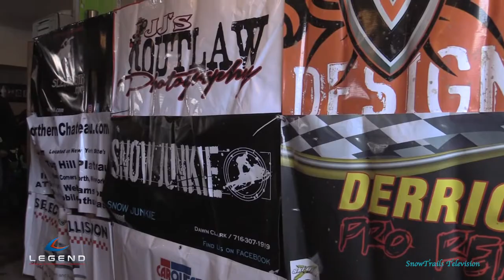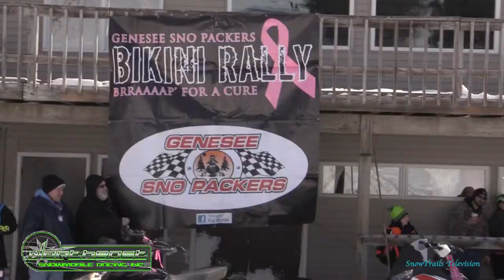The Pink Fund Bikini Rally GENESEE SNO PACKER New York 3-23-19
Promoting a good cause by good people who care. Share if you care.